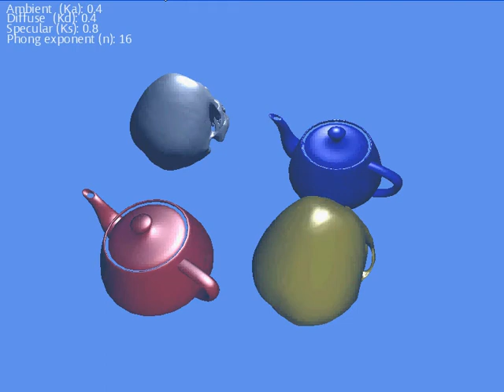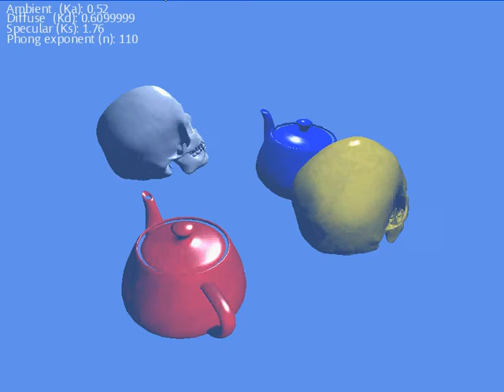realtime rendering lab4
Phong Illumination & Blinn-Phong Illumination